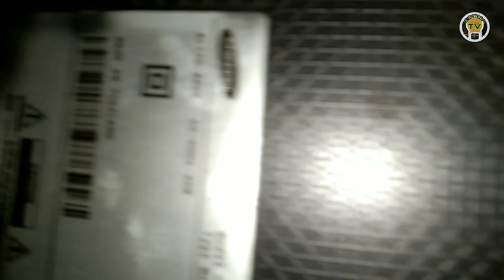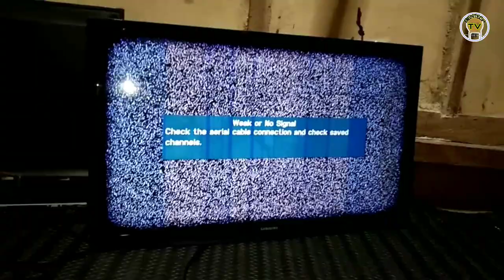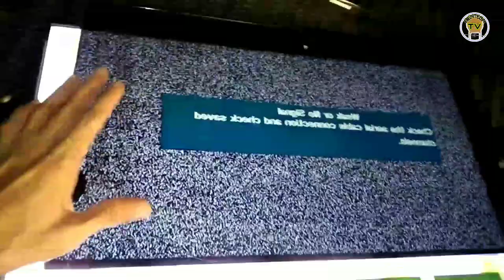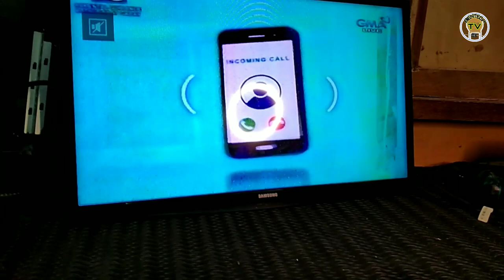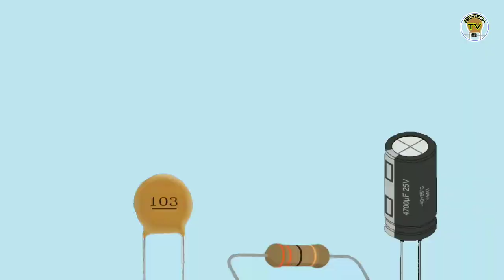SAMSUNG LED TV LCD PANEL REPAIR | BienTech TV